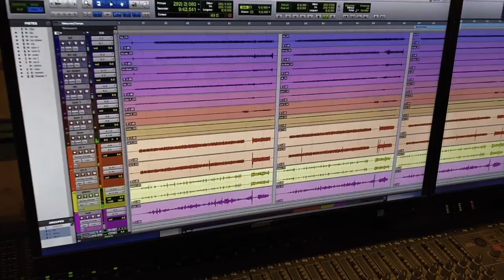Tous les mêmes - Marie-Laure Célisse - France so Jazzy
Tous les mêmes - Stromaé

Extrait du projet France so Jazzy, les plus belles chansons francophones des années 30 à aujourd'hui en Quartet Jazz

Chant/flûte : Marie-Laure Célisse
Piano : César Pastre
Contrebasse : Cédric Caillaud
Batterie : Vincent Frade

Prise de son/mixage : Vincent Bruley
Prises de vues : Francesca Musetti
Montage : Marie-Laure Célisse